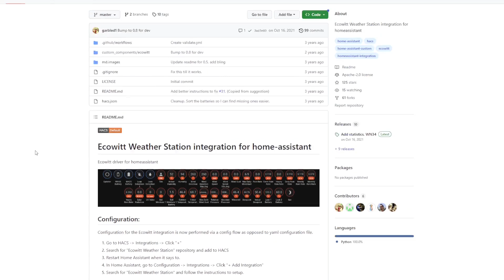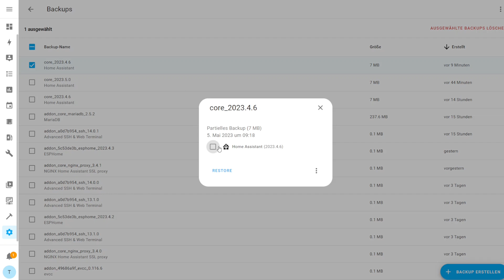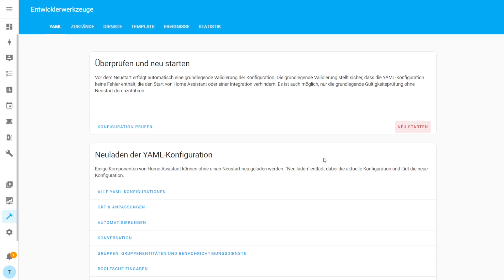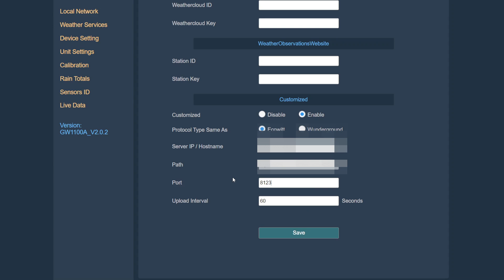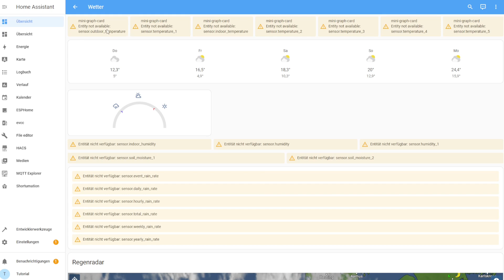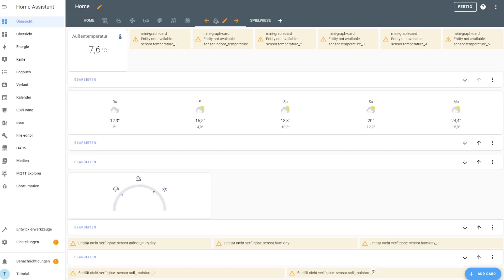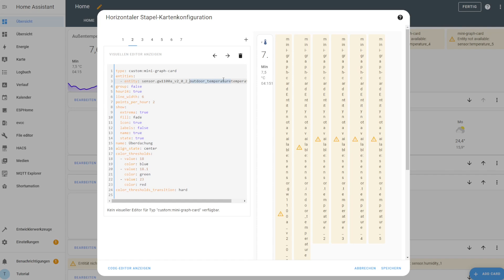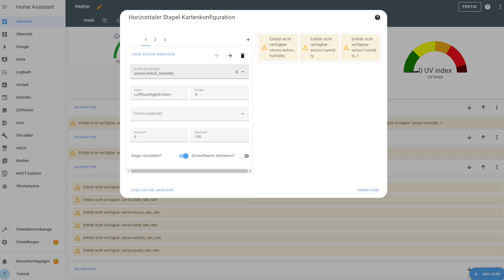Update Ecowitt Wetterstation in Home Assistant ab 2023.5 - Tutorial (deutch)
Verwendest du eine Ecowitt Wetterstation und integrierst diese über HACS in Home Assistant? Dann solltest du, bevor du auf Home Assistant 2023.5 aktualisierst, dir dieses Video ansehen.

Hast du Fragen oder Anregungen, dann kannst du sie mir gerne in den Kommentaren schreiben. Ich freue mich auf deine Kommentare.

Außerdem kannst du auf meiner Webseite noch einiges mehr über das Thema Home Assistant erfahren.

Kapitel
00:00 Einleitung
00:23 Intro
00:30 Backup wiederherstellen
01:17 Ecowitt Integration löschen
02:34 Installation Ecowitt Integration
03:32 Webinterface eingaben
04:03 Wetterdashboard aktualisieren
08:18 Outro

Mein Equipment
Synology Diskstation DS 220+
Seagate IronWolf
Router Fritz!Box 5590 Fiber

Kanal
Auf meinem Kanal ist der Name @MeinedigitaleWelt Programm. Es geht also um meine digitale Welt. Ich werde dich vorrangig zum Thema Home Assistant (homeassistant) auf dem Laufenden halten. In Tutorials-, Unboxingvideos oder Produktvorstellungen zeige ich dir, wie ich versuche, mein Leben smarter zu machen. Bei Fragen und Anregungen stehe ich dir gerne zur Verfügung.

Baumprojekt
Wenn mein Kanalinhalt nicht Grund genug ist, mir kostenlos zu folgen und die Glocke zu entfernen, werde ich für jede(n) 1.000 Follower/in einen Baum pflanzen. Auf diese Weise möchte ich zum Klimaschutz beitragen.

Als Amazon-Partner verdiene ich an qualifizierten Verkäufen. Wird über diese ein Einkauf getätigt, werde ich mit einer kleinen Provision beteiligt – ohne das Kosten für dich entstehen. Vielen Dank für deinen Support!